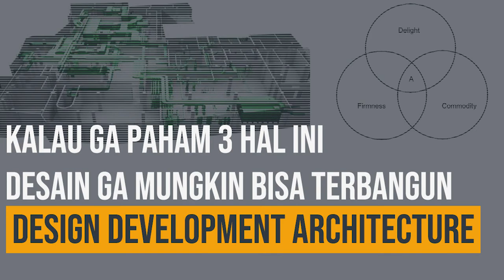supervisi dan dokumentasi arsitektur penting - ngobrolin arsitektur 20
2 hal apa yang penting setelah desain bangunan selesai? ya jawabannya supervisi dan dokumentasi arsitektur. kenapa supervisi arsitektur dan dokumentasi arsitektur itu penting? mari kita bahas di ngobrolin arsitektur 20

Video ini adalah salah satu episode dari seri ngobrolin arsitektur yang saya buat
Seri ngobrolin arsitektur ini merupakan pembahasan mengenai berbagai hal tentang arsitektur baik dari hal mendasar hingga hal yang sedikit di ketahui oleh orang kebanyakan, tujuannya agar kalian bisa lebih mengenal mengenai arsitektur meski kalian mungkin orang awam.